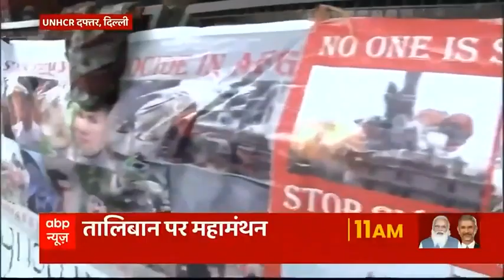Afghanistan पर सर्वदलीय बैठक आज, Taliban पर क्या होगा भारत का रुख? | Hindi News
अफगानिस्तान में लगातार बदलते हालात के बीच आज सरकार ने सभी दलों की बैठक बुलाई है. अफगानिस्तान को लेकर सरकार का क्या रुख रहेगा और अब तक अपने लोगों और देश के हितों को सुरक्षित रखने के लिए क्या कुछ किया गया. इस पर विदेश मंत्री जानकारी देंगे